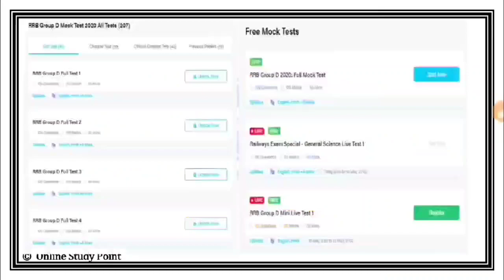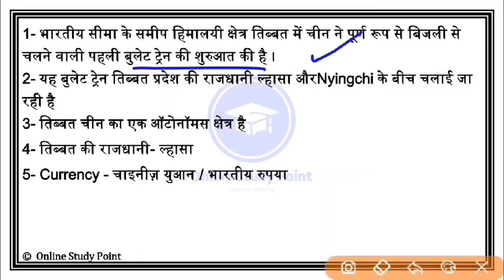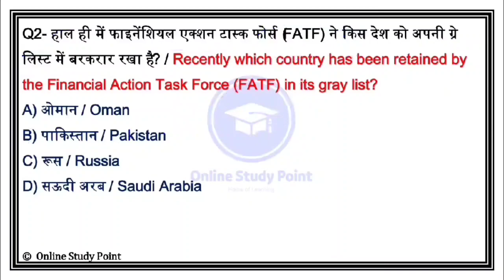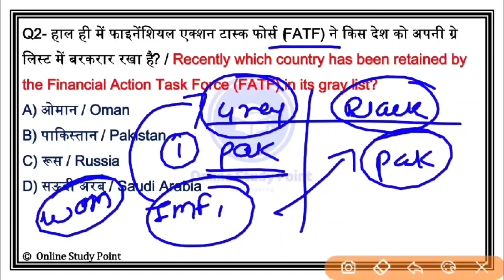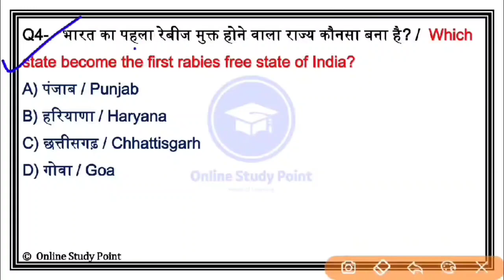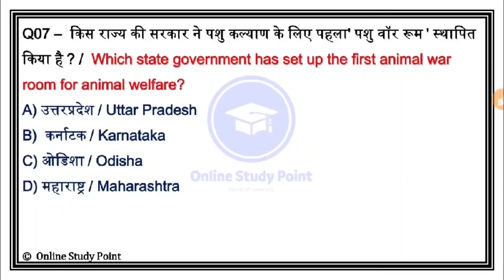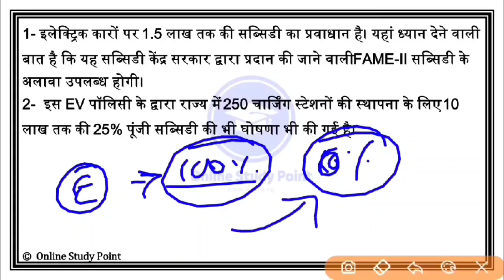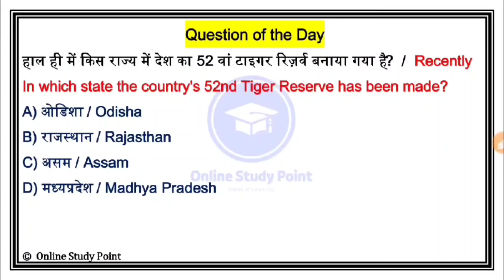Daily Current Affairs | 28 June Current affairs 2021 | Current gk -UPSC, Railway,SSC, SBI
Get access to 18000+ Mocks tests for 330+ Government Exams only at Testbook App

कोई भी नोट्स मात्र 21₹ में